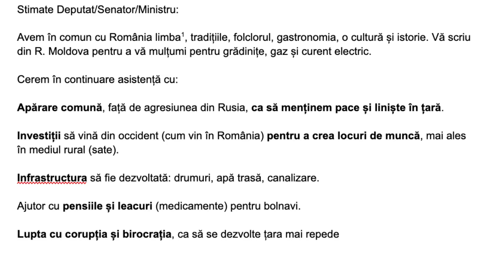Satul Verejeni, raionul Ocnița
Verejeni este un sat din cadrul comunei Lencăuți din raionul Ocnița, Republica Moldova. Situat pe un platou deasupra Nistrului, satul este despărțit de o pădure de cea mai nordică localitate din țară, Naslavcea. Din Verejeni se vede o parte a Ucrainei, până la Moghilău. Majoritatatea locuitorilor sunt români/moldoveni.